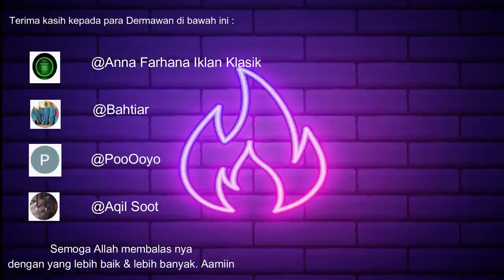MALAYSIA TERLALU KUAT ATAU BRUNEI TERLALU MUDAH ??